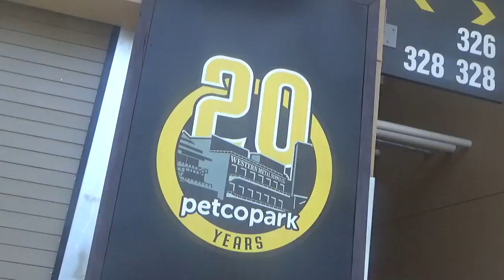Padres sweep the Naionals